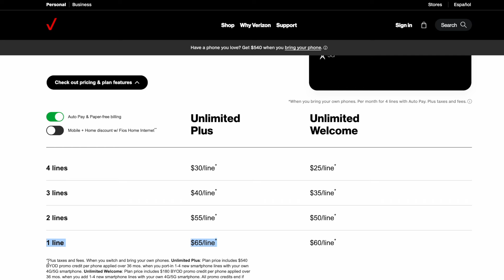WHY I LIVE IN QUERETARO MEXICO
There are a lot of reasons why I chose to move to Queretaro, Mexico. From the amazing weather, to the safety, and a reasonable cost of living, in this video I'm telling you all about why I live in Santiago de Queretaro, Mexico.

00:00 Great weather all year long
00:20 Safer than Phoenix, AZ
00:40 Rental Costs
01:06 Well-preserved History
01:34 All the amenities that I want
02:01 The nicest grocery store ever!
02:12 What it costs to live here vs USA
03:09 Amazing food and restuarants
03:33 Affordable flights to the beaches of Mexico
04:01 Lots of vineyards
04:19 Centrally located, close to many awesome towns
05:00 Walkability
05:19 It's very clean
05:32 Big city conveniences without being TOO big
06:01 Queretaro is a pretty city
06:15 Gigabit Fiber Optic Internet

If you're considering living abroad, Mexico might be a good place to start. But for Americans considering moving to Mexico, the next questions are often: Is Mexico safe? What are the best places to live in Mexico?

In terms of overall quality of life in Mexico, Queretaro often ranks as one of the most livable cities. However, it comes at a price. Although it is significantly more affordable than most places in the USA, it is considered a relatively expensive city by Mexico standards.

With that said, you'll still probably think Queretaro is very affordable if you're moving from anywhere in the USA or Canada.